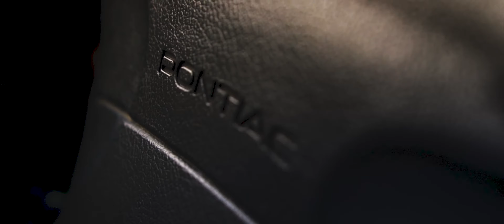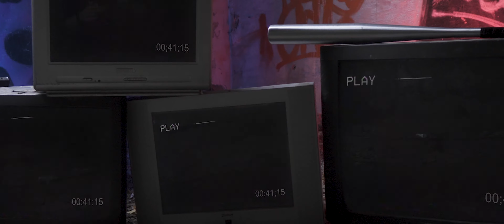JEREMIAH KANE - Wild Child feat. LDMV (Official Video)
Taken from the album "Ronin"

Lyrics:
I ride I ride the winds that bring the rain
A creature of love and I can't be chained
I want you 'cause I'm gonna take your love from him
Oh and I'll touch your face with hot burning skin
No he'll never ever touch you like I do
So look in my eyes and burn alive the truth

I'm a wild child
I want you, you, you
'Cause I want what you do
I'm a wild child come and love me

Tell me tell me the lies you're telling him when you
Run away 'cause I wanna know
Cause I I'm sure it's killing him to find
That you run to me when he lets you go
'Cause I'm burning, burning, burning up with fire
So come turn me on and turn the flames up higher